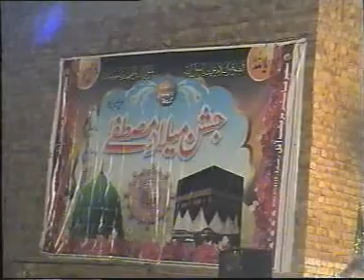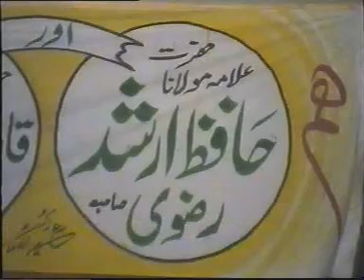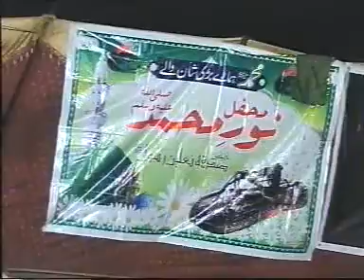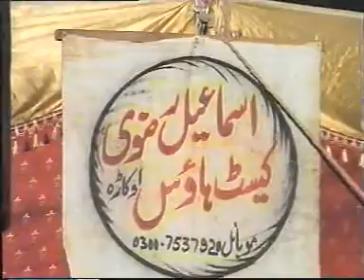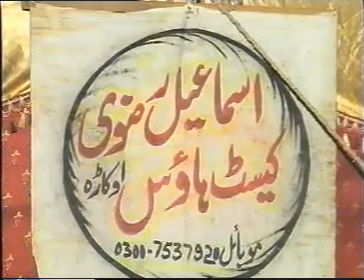Shan E Fatima (RA) Molana Qari Muhammad Arshad Rizvi Lahore Full Byan